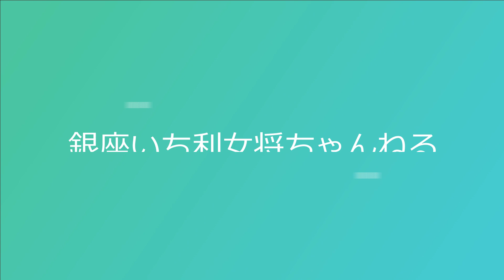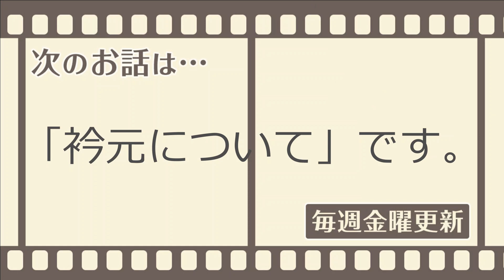【お応えシリーズ】女将の帯留めコレクション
女将ちゃんねる第45話。

今回のテーマは『帯留コレクション』です。

女将さんが半世紀で集めてきた帯留たちを大公開いたします！

お洒落には欠かせない帯留。
ぜひ様々な帯留を使ってコーディネートを楽しんでみてくださいね。

このチャンネルでは「銀座いち利女将」みたざき要子が長年の着物歴で培ってきた
着物に関する様々な知識や知恵をお話ししていきます。

着物ライフでのお困り事解決いたします。
質問や疑問に思うこと等ございましたらコメント欄にご記入ください。
質問の中からピックアップしてお答えさせていただきます。